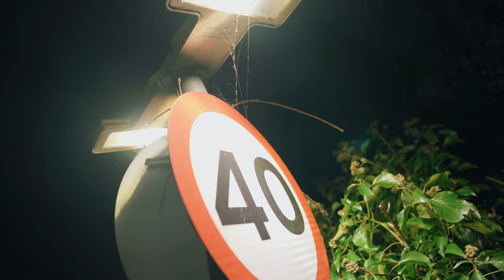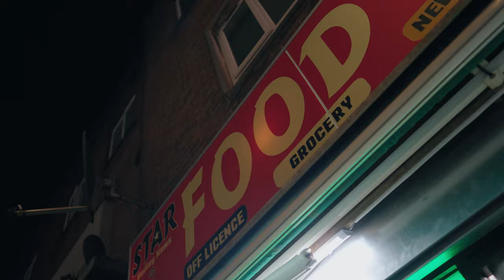Vk Muni - Telling The Truth (Music Video)